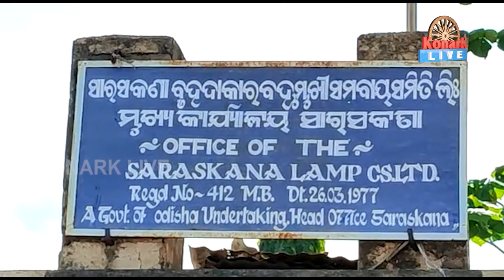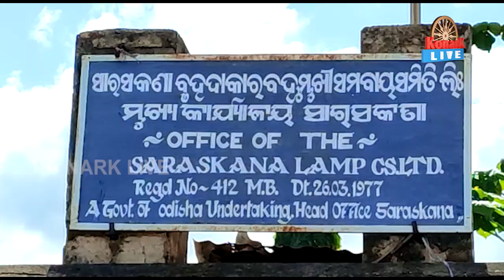ସରକାର ବଡ଼ାଇଥିଲେ ଅବଧି ପଞ୍ଜୀକରଣ କଲେନି ଚାଷୀ, ମୟୁରଭଞ୍ଜ || MAYURBHANJ NEWS